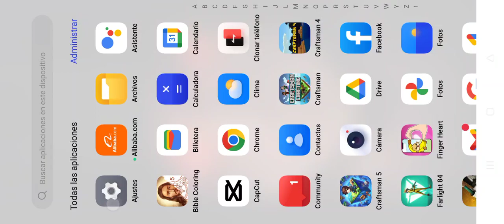15 de octubre de 2023